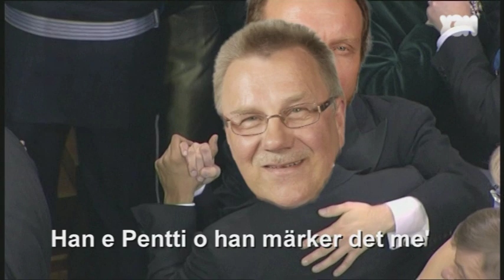Böghälsning till Pentti Oinonen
Halonen och ungefär trettiotusen facebookanvändare är trötta på sannfinländaren Pentti Oinonens homofobi. Därför skrev vi en låt till honom. Var så god Pentti.

Kolla varje dag. X3M - bäst på nöje.